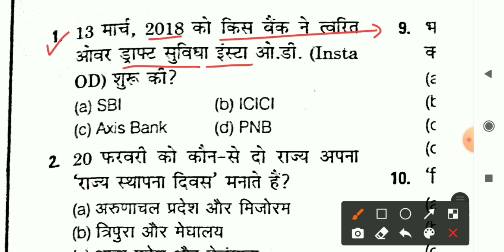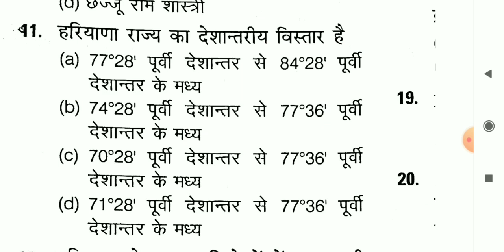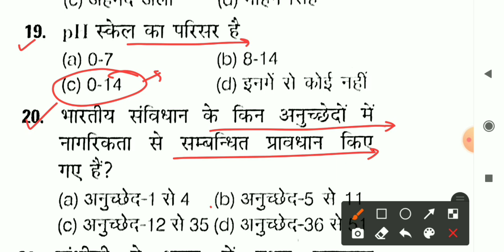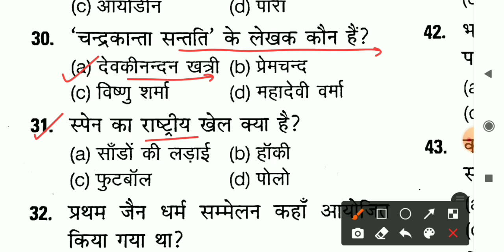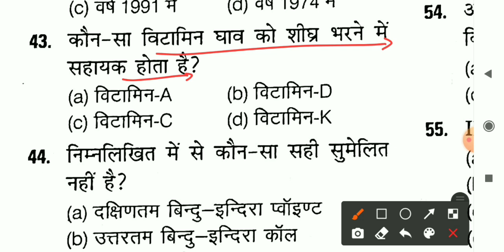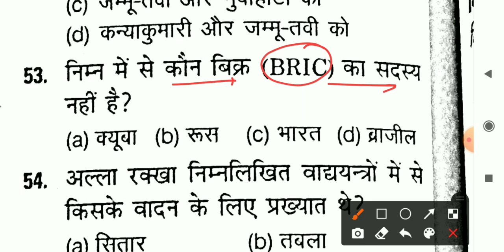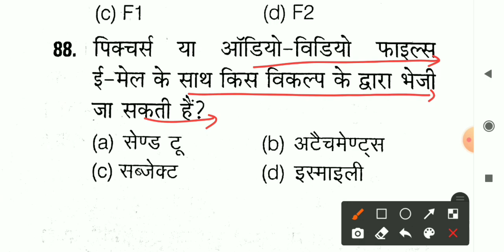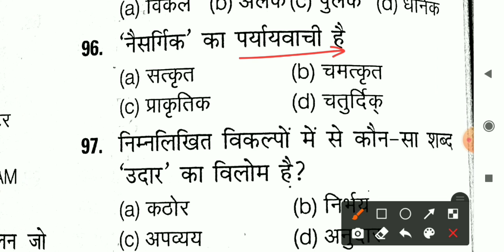Haryana Police Constable 2021 | Live Test | HSSC Previous Year Paper | Haryana Gk & GK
Haryana Police Constable 2021 Live Test.